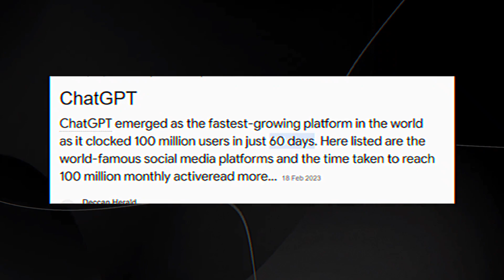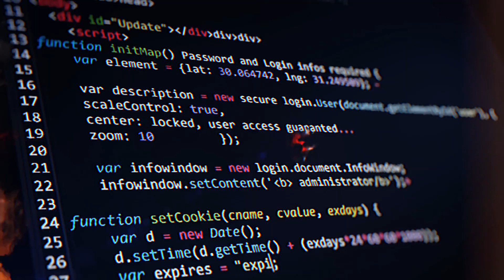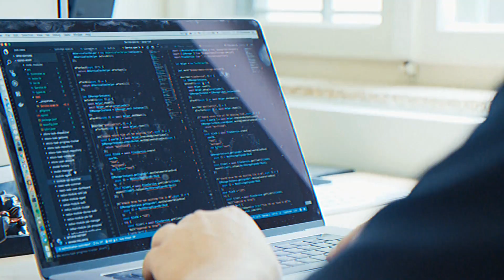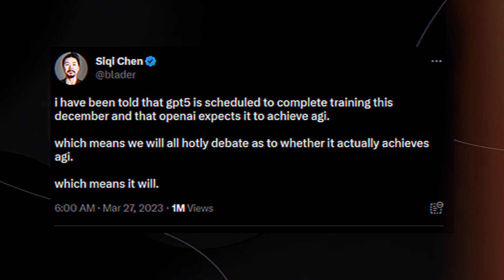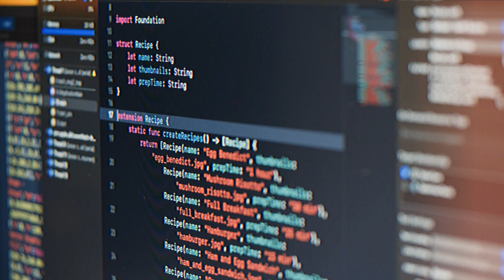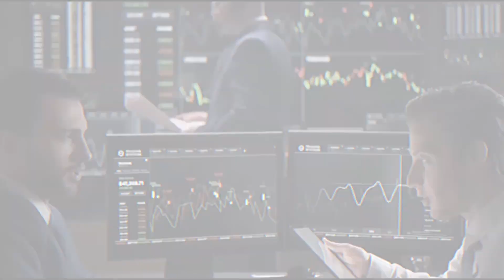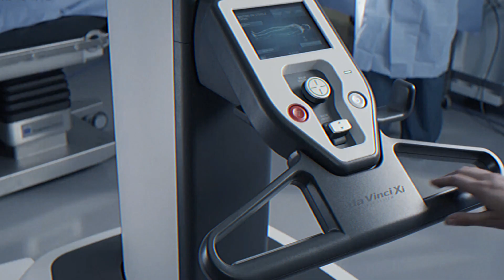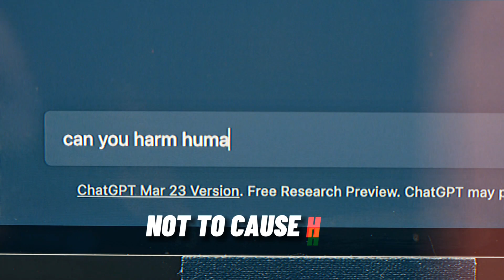How GPT-5 (Chat GPT) will TRANSFORM the world we live in?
In this video, we examine GPT-5's intriguing potential and how it may alter the way we live. GPT-5, the newest generation of AI language models, offers unmatched sophistication in its capacity to comprehend and produce language. We highlight the various ways that GPT-5 might be used to address some of the most serious issues facing the globe, from revolutionising customer service to furthering medical research.